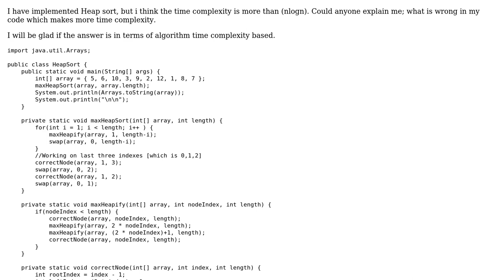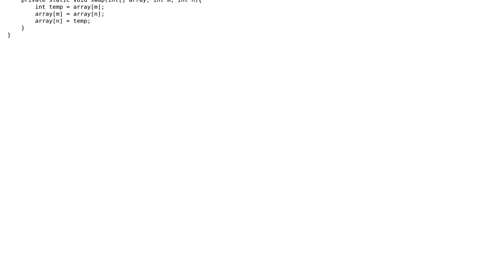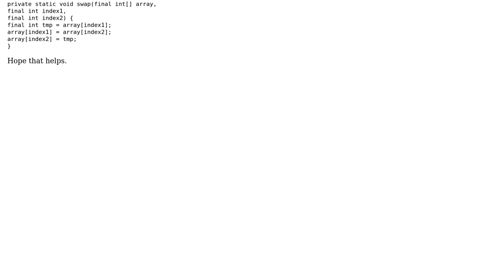Heap Sort implementation time complexity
With thanks & praise to God, and with thanks to the many people who have made this project possible! | Content (except music & images) licensed under CC BY-SA | Music | Images & others | With thanks to user Kanagavelu Sugumar user coderodde and the Stack Exchange Network Trademarks are property of their respective owners. You are responsible for your own actions.